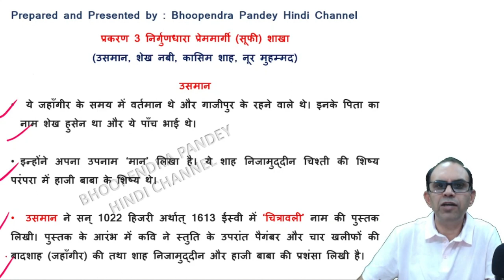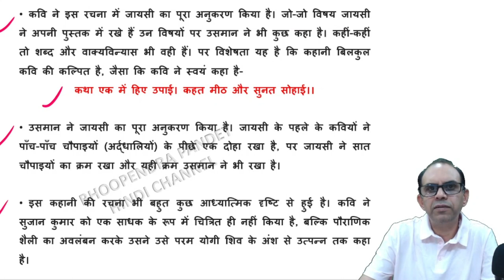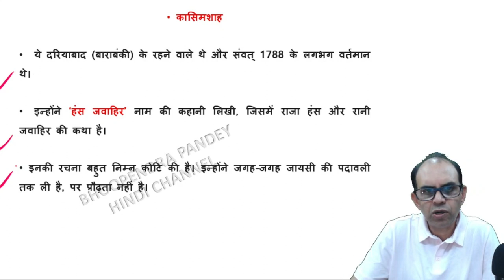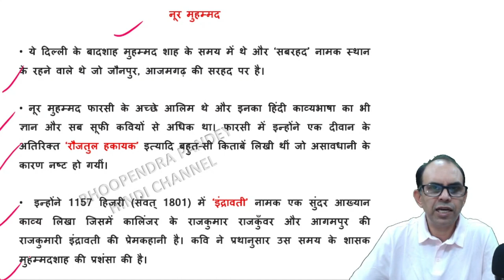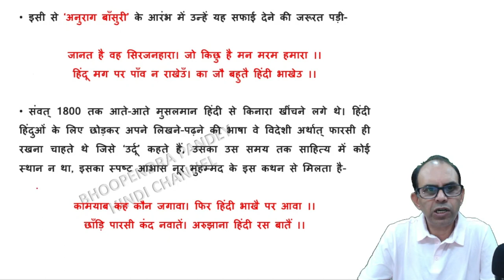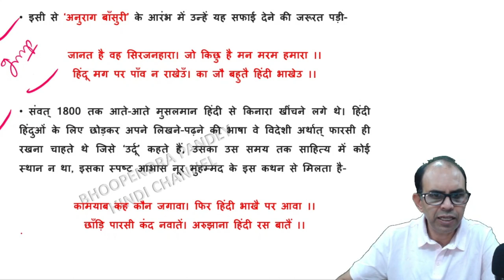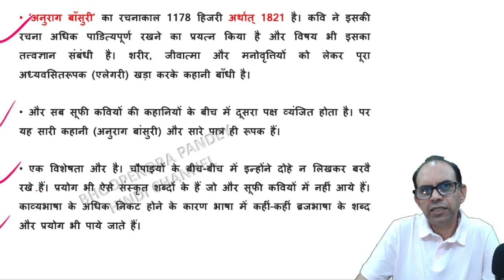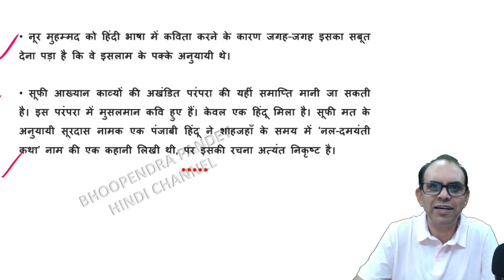हिंदी साहित्य का इतिहास आचार्य रामचन्द्र शुक्ल | hindi sahitya ka itihas acharya ramchandra shukla 7